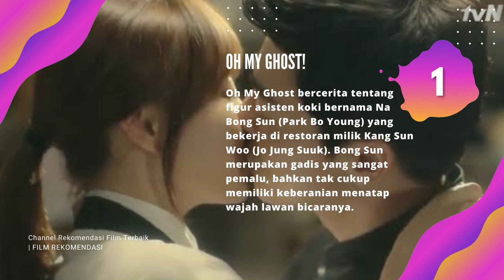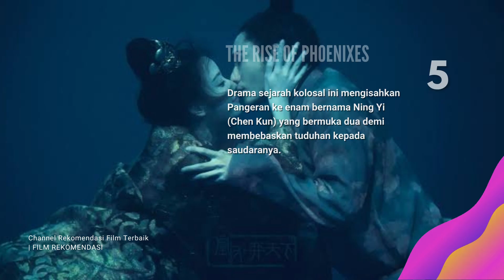10 Film Dewasa China Yang Banyak Pemain Cantiknya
Siapa yang sedang cari rekomendasi film dewasa china yang banyak pemain cantiknya ?

Pada video ini kami rekomendasikan daftar 10 film dewasa atau semi china yang menampilkan banyak pemain cantinya.

Punya Saran atau Ingin Request Rekomendasi Film ?
Komen aja yaa:)

Film Rekomendasi adalah channel yang akan membahas seputar film, seperti : Rekomendasi Fillm, Review Film, Judul Film,  Daftar Film, Review Nama Pemain, Daftar Pemain Film dan Semua tentang Film.